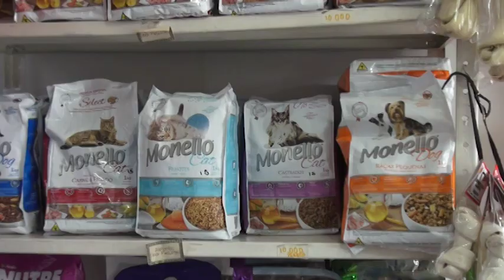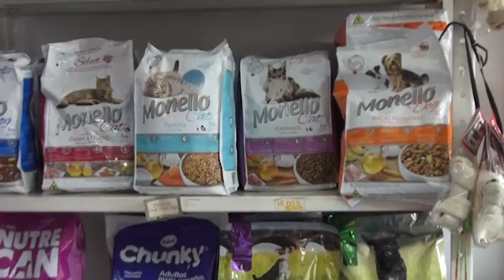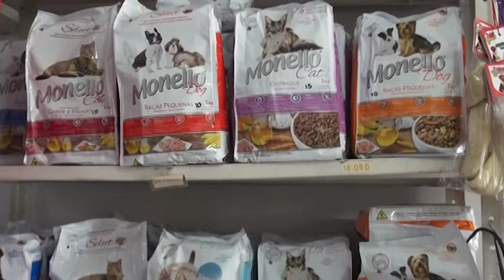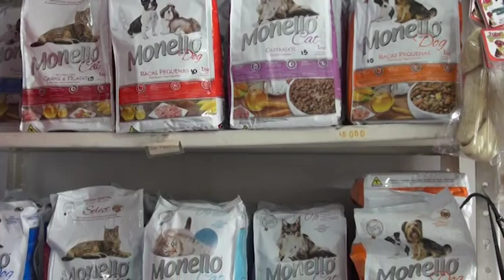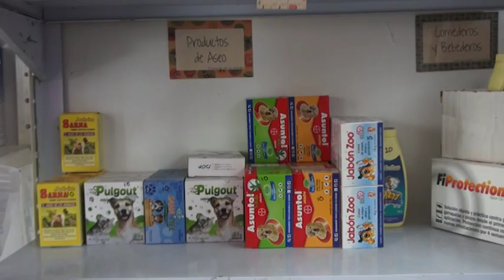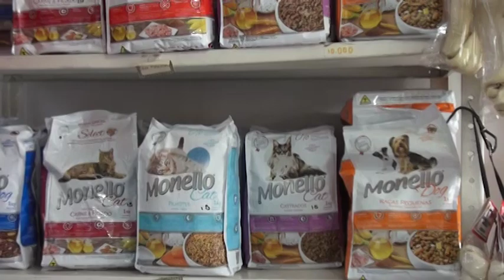IMPORTANCIA DEL PLAN DE VACUNAS PARA NUESTRAS MASCOTAS.